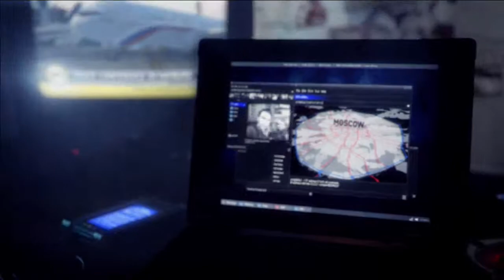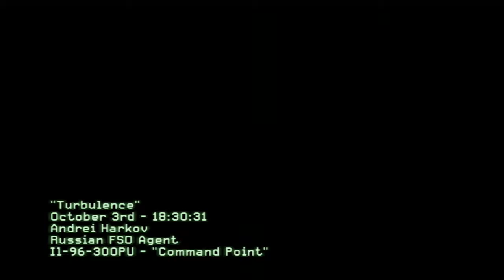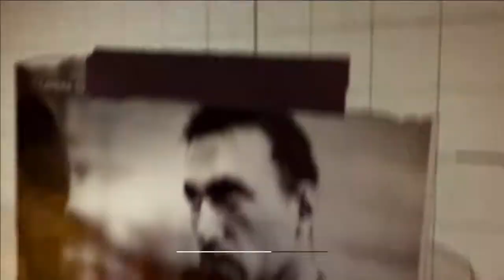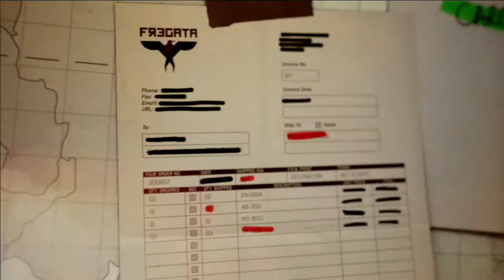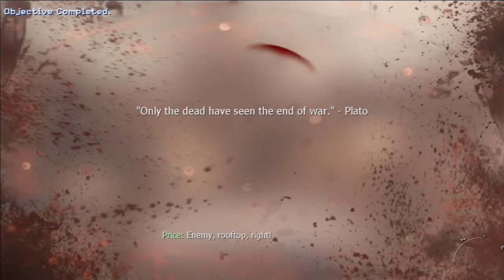Call of Duty Modern Warfare 3 Story Campaign Playthrough 3